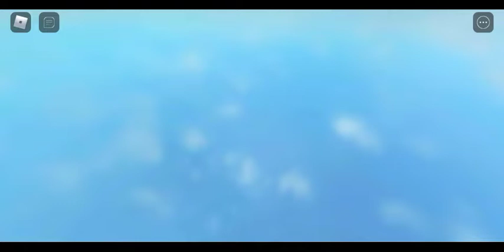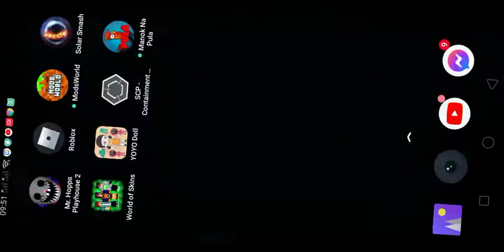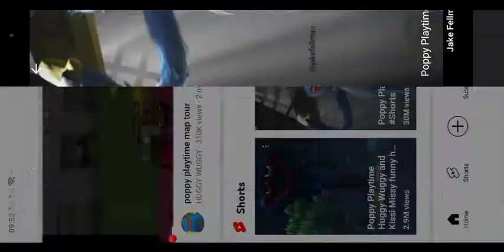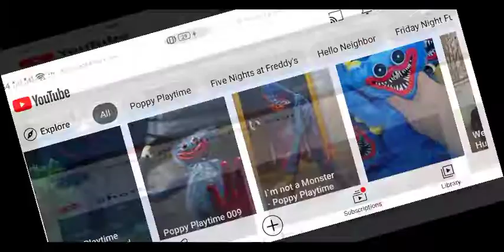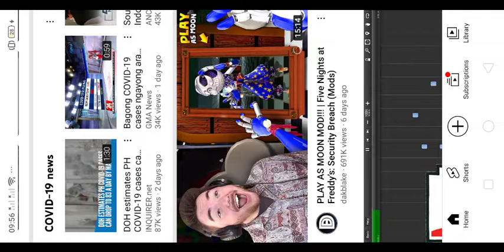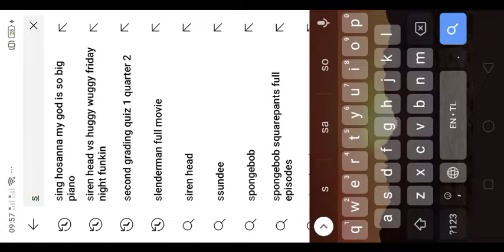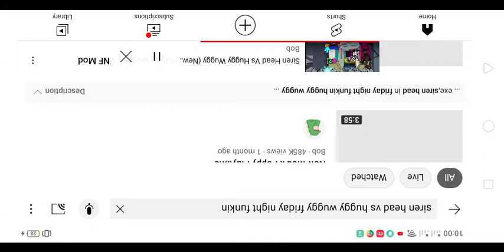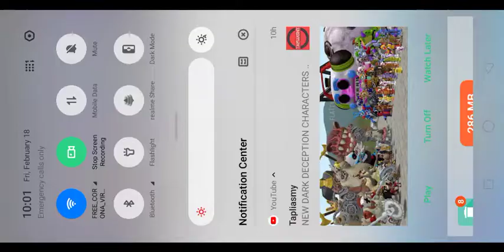Roblox Brookhaven tae sa youtube nag end